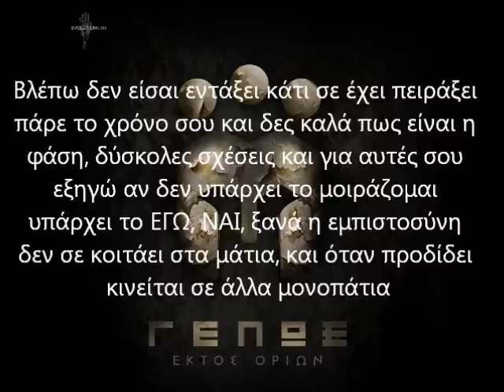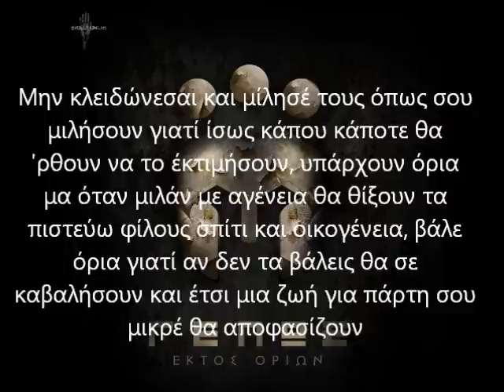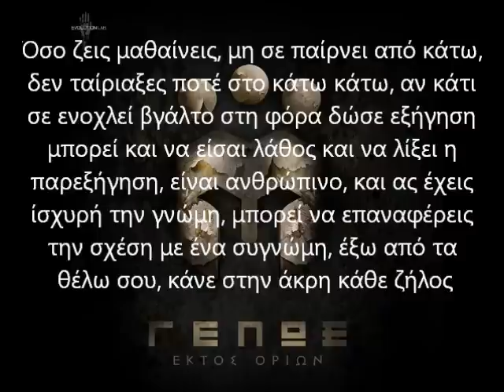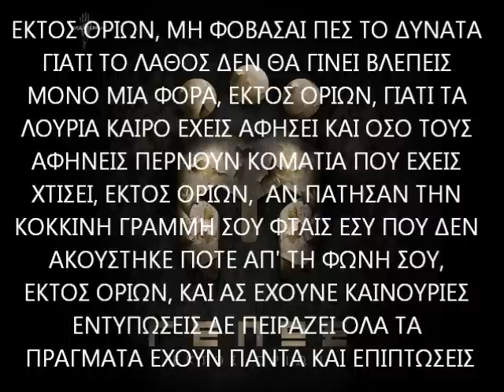11. Εκτός Ορίων - ΓΕΛΩΣ (Ektos Orion - 2015 - Gelws)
Στίχοι - Ερμηνεία : ΓΕΛΩΣ / Μουσική Παραγωγή : DJ BEDMAN / Προγραμματισμός : DJ BEDMAN / MIΞΗ - ΜΑSTERING : RSN / ARTWORK : EVOLUTION LAB
Τραγούδι από το ομώνυμο LP του Γέλου